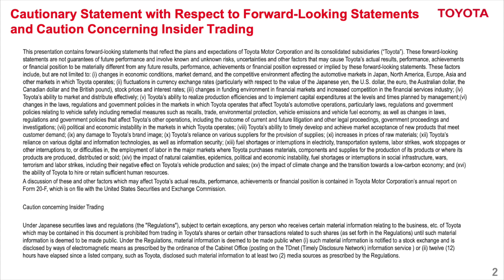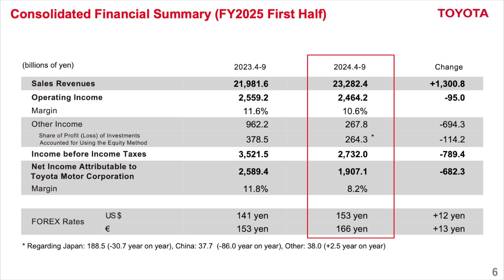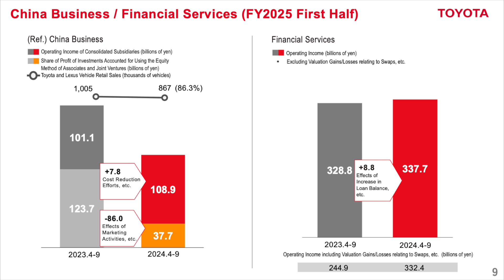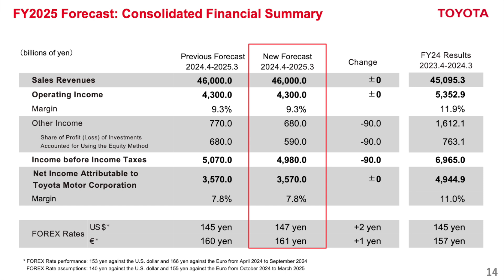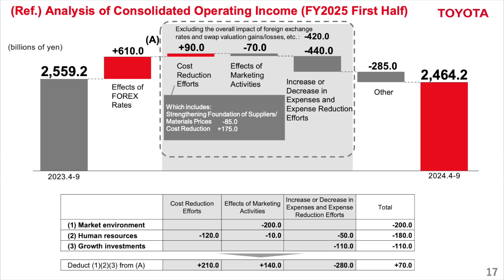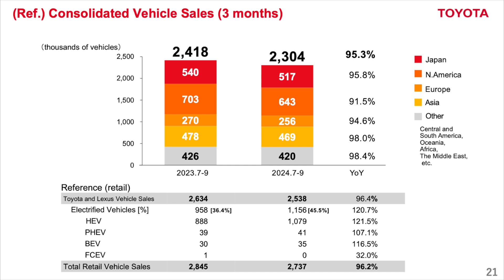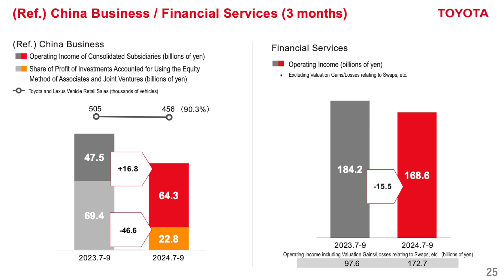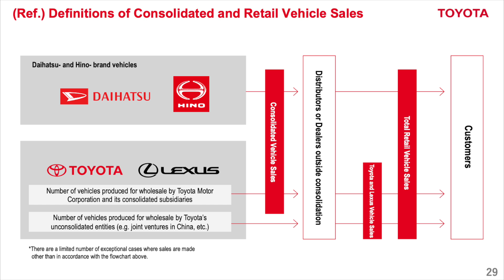Toyota Motor TM Q2 2025 Earnings Presentation